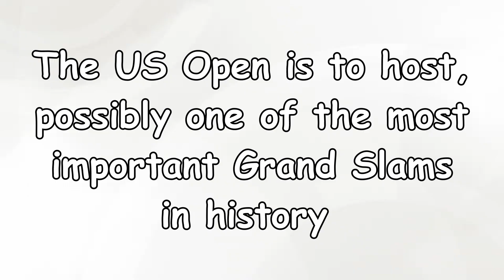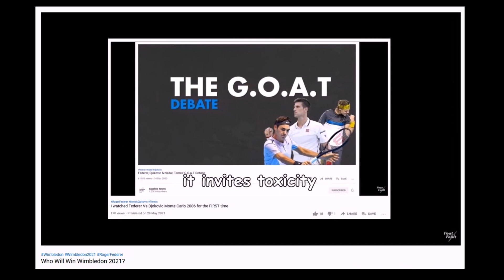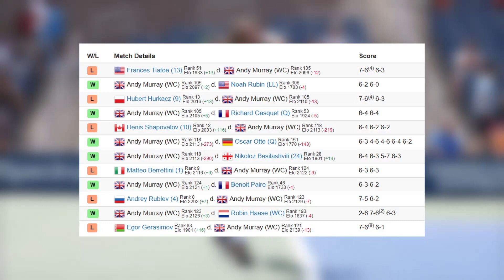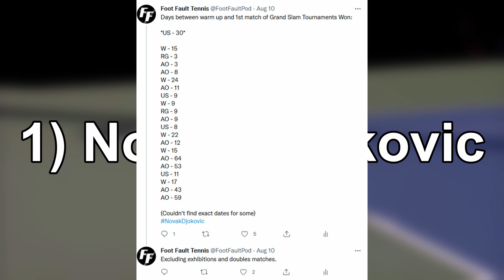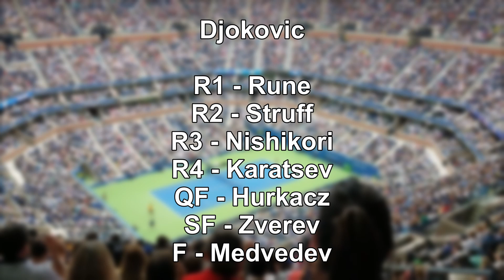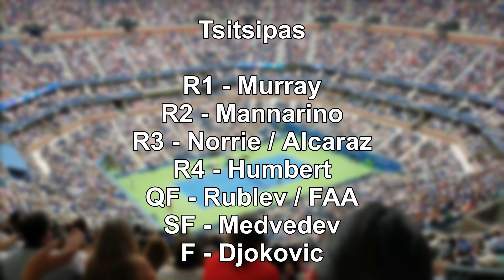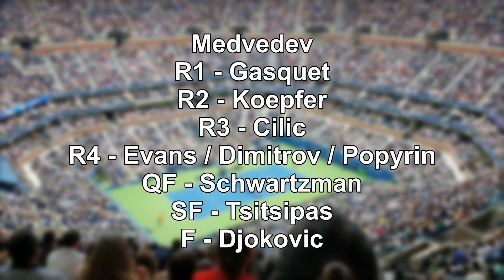Who Will Win the US Open 2021?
Who Will Win the US Open 2021? The following video is a draw breakdown and analysis of the 2021 US Open draw.

The US Open is to host, possibly one of the most important Grand Slams in history. It’s fair to say every Grand Slam has been historically important for the last 10 years, but at this year's US Open, mirroring the 2020 Open, both Roger and Rafa are not here, not to mention Dominic Thiem as well. This leaves many to claim, the Grand Slam record is wide open for Djokovic to take.

Most of the following clips are from their retrospective trailers or music videos.